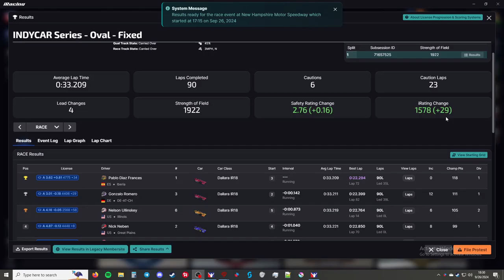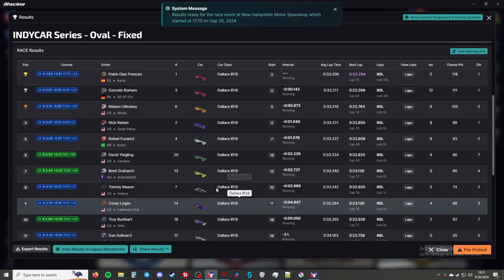"Racing with Kneebon5!" - Indycar Fixed - New Hampshire Motor Speedway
This is the Indycar Fixed Series in iRacing. This week's track is the New Hampshire Motor Speedway.

Processor: Intel Core i7-6700K 6th Gen (Skylake) Quad-Core 4.20 GHz

Ram: G.SKILL Aegis 16GB (2 x 8GB)

Chapters
00:00 - Intro
03:36 - Grid up and pace laps
05:53 - Race
48:12 - Checkered Flag
53:38 - Crashes
1:01:30 - Results